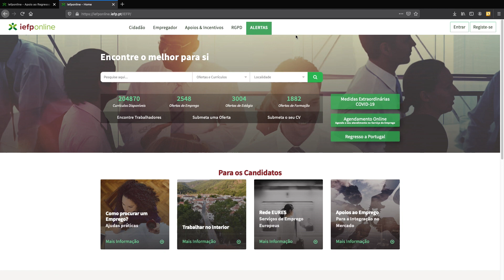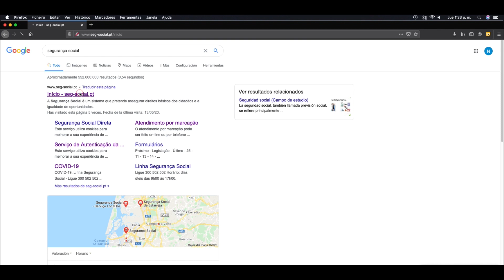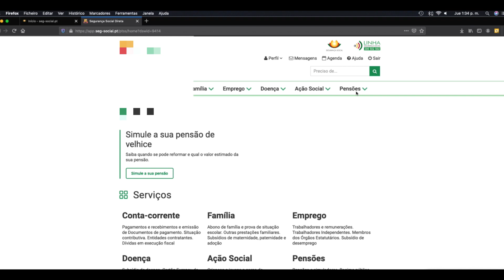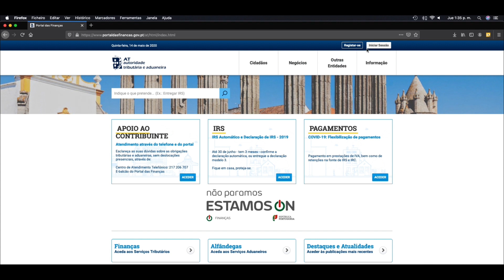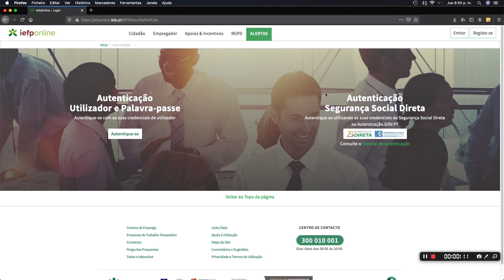Programa Regresar / El Apoyo que ofrece Portugal Continental para Emigrantes y sus Familiares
Todo lo que debes saber y hacer antes de candidatura para el programa regresar.
Es muy importante saber que deben estar registrados en las siguientes páginas del estado, Instituto de Empleo, Seguro Social y Finanzas.
Este apoyo fue creado en Junio 2019 y el mismo recientemente fue modificado y extendido hasta el 2024

Los invitamos a seguirnos en Instagram para más contenido de apoyos y servicio público @publicwards